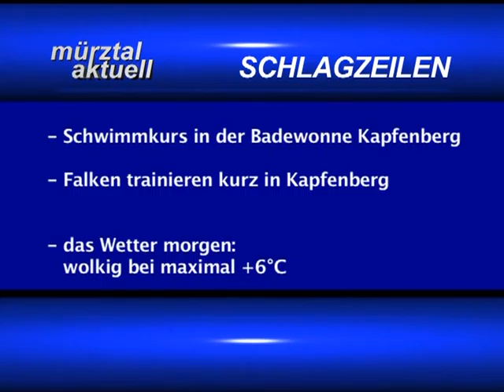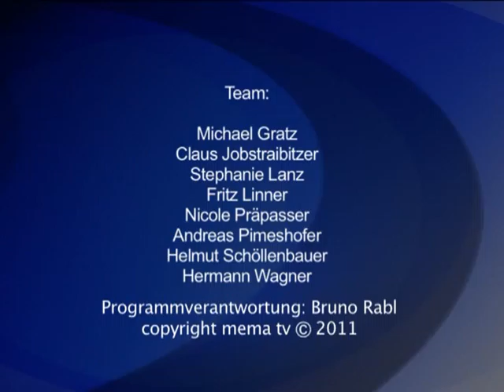mematvo.at - Mürztal Aktuell 17.01.2012